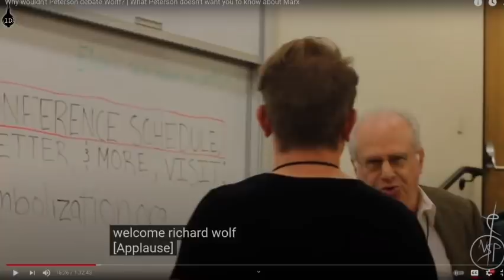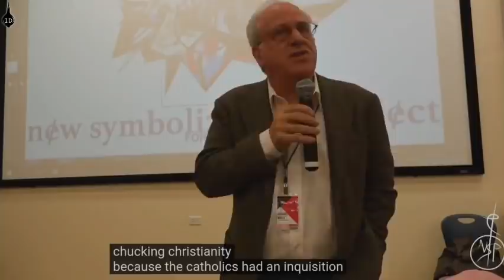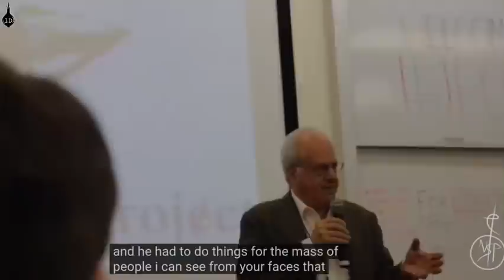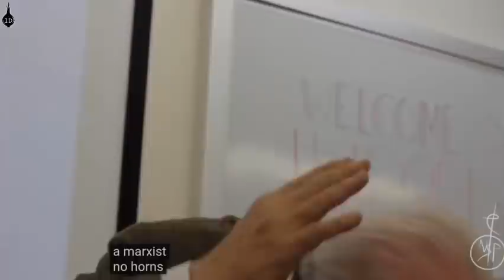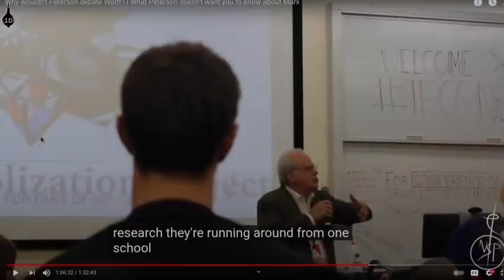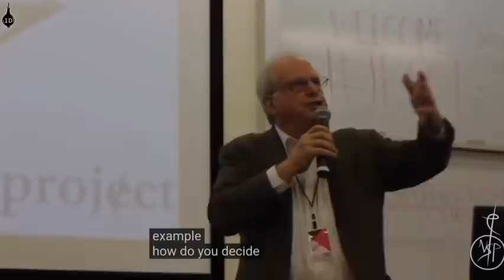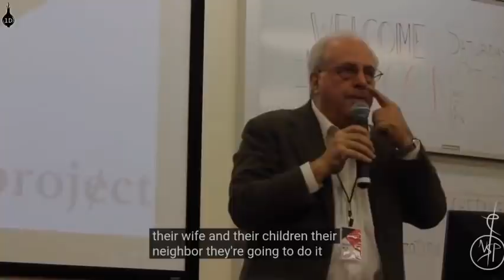🧅 П͙е͙р͙в͙ы͙й͙͙ ͙т͙ё͙͙м͙н͙ы͙й͙͙ - Ричард Вольф, лекция о марксизме + обсуждение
Публикую живой перевод как он был на "Первом тёмном" 22 мая 2021 с минимальными правками.
Плюс последующее обсуждение.

Примечания переводчика:
1. Тех "марксистов", про которых говорит Питерсон, можно видеть перед лекцией - мальчик с бантиком, в платьице, мальчик с розовыми волосами и т.д. Думаю, они никакого отношения не имеют к экономике. Так что Вольф и Питерсон говорят про разных марксистов.
2. Там, где Вольф использовал слово "трутень", по смыслу должна бы быть "рабочая пчела". А уж если и drone - то в смысле как в Starcraft.
3. Где речь идёт про "новогоднюю речь под пластиковой ракетой" - другое имелось ввиду: одно из рождественских растений. Так что в нашей культуре аналогом будет "речь под ёлкой; пластиковой ёлкой, поскольку это дешёвая компания".
4. Говорить, что "королей убрали, и ничего особенного не случилось" - ну как же не случилось? Вот власть корпораций и случилась.
5. Аналогично про "брак устроенный родителями отменили, и ничего не случилось". Ага, нам ли не знать как "ничего не случилось".

Таймкод:
0:00:10 - Начало лекции
1:18:35 - Начало обсуждения

Что посмотреть по теме:
д/ф Майкла Мура "Капитализм: история любви"

Не понравится ютубу - переедет на "Первый тёмный".

🪙И сейчас для решения вопроса с Zoom тоже могут пригодиться)

Но и по старому адресу тоже доступен.

Надолго ли - никто не знает. Так что кто хочет что-то сохранить - сохраняйте.
И предложения по новым материалам тоже очень приветствуются.
События обычно происходят раз в две недели, по субботам.